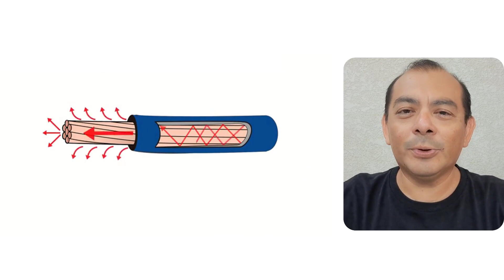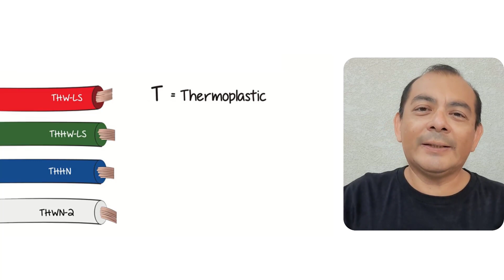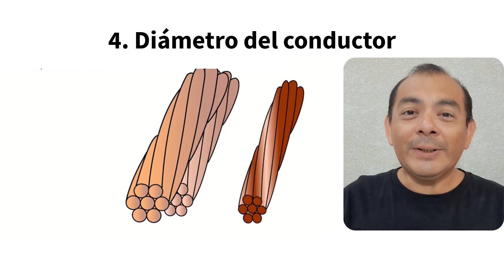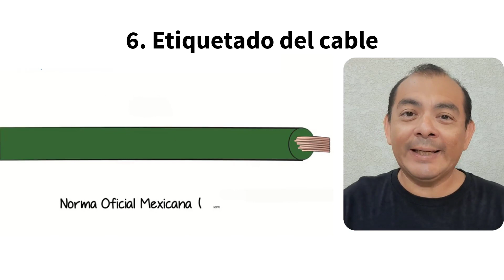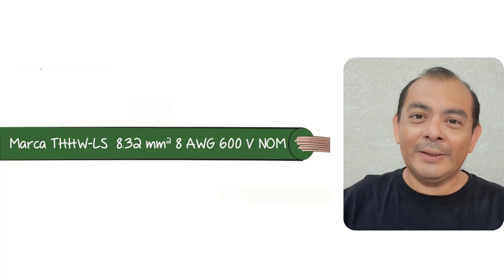⚡🔌 6 Características de los CABLES para uso en VIVIENDA | Instalaciones eléctricas residenciales 💡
⚡🔌 Descubre estas 6 Características de los CABLES para uso en VIVIENDA. Aprende las características de los cables para uso en vivienda, así como las condiciones para su utilización en las instalaciones eléctricas residenciales. Los cables son fundamentales en la instalación eléctrica de una vivienda. Conocer sus características es esencial para garantizar un correcto funcionamiento y seguridad en el hogar. En esta video, exploraremos las 6 características clave que debes conocer sobre los cables para uso residencial.

1. Tipos de cables: Existen diferentes tipos de cables utilizados en viviendas, como el cable THW-LS, THHW-LS, THHN, y THWN-2, entre otros. Cada tipo de cable tiene especificaciones y usos específicos.

2. Siglas del grabado de los cables: Los cables suelen tener grabadas siglas que proporcionan información sobre el material del recubrimiento aislante, su resistencia al calor y la humedad, la baja emisión de humos, y si contiene nylon en su composición.

3. Alma conductora de cobre: El cobre es uno de los materiales más utilizados como alma conductora en los cables residenciales debido a su alta conductividad eléctrica y durabilidad.

4. Diámetro del conductor: El diámetro del conductor del cable, medido en calibre AWG, determina la capacidad de corriente que puede transportar. A mayor calibre, menor capacidad de corriente.

5. Cubierta aislante: Los cables cuentan con una cubierta aislante para proteger el conductor de posibles daños y evitar cortocircuitos. Los materiales comunes de la cubierta incluyen PVC, polietileno y nylon.

6. Etiqueta del cable: Las etiquetas en los cables proporcionan información esencial, como el voltaje nominal, amperaje máximo y normas de seguridad aplicables.

En conclusión, comprender las características de los cables para uso en vivienda es crucial para una instalación eléctrica segura y eficiente. Conociendo los tipos de cables, las siglas del grabado, el alma conductora, el diámetro del conductor, la cubierta aislante y la etiqueta del cable, podrás tomar decisiones informadas al realizar trabajos eléctricos en tu hogar.

Resumen de contenido:
0:00 ¿Qué es un cable?
0:27 Tipos de cables.
1:20 Siglas del grabado de los cables.
2:05 Alma conductora de cobre.
2:36 Diámetro del conductor.
3:11 Características del aislamiento.

* PLATÍCAME EN LA SECCIÓN DE COMENTARIOS que otras características de los cables para uso en vivienda conoces.